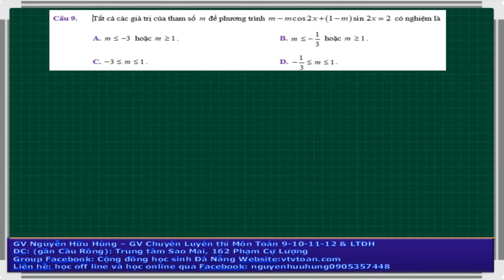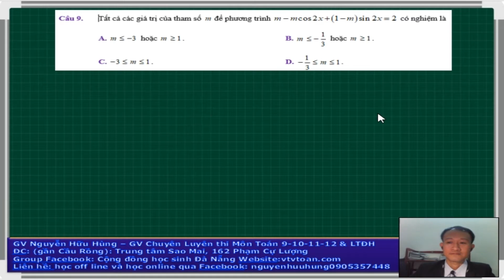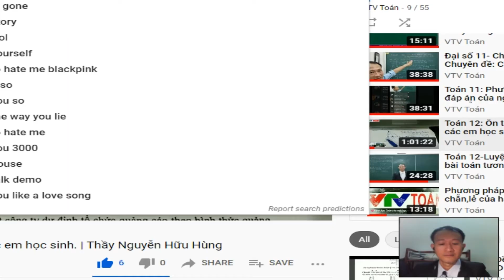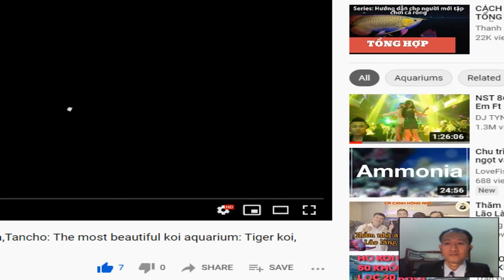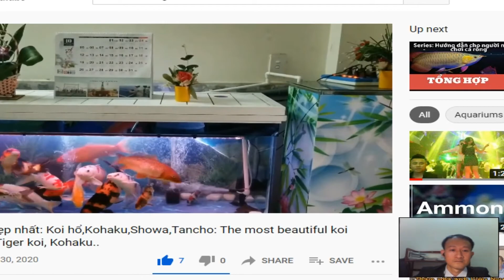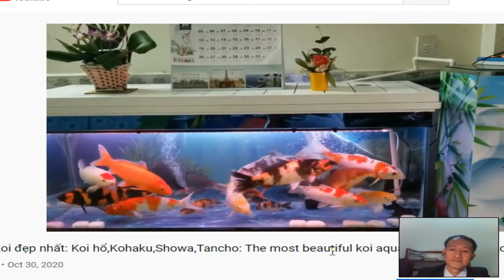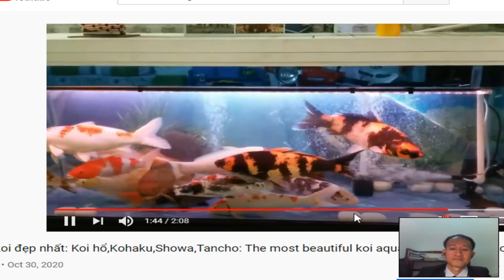Toán 11 - Ôn thi Học Kỳ 1 - Phương trình Lượng Giác bậc nhất chứa tham số | Thầy Nguyễn Hữu Hùng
Trong video Toán 11 này thầy sẽ ôn thi học kỳ 1 và hướng dẫn các em cách giải nhanh phương trình Lượng Giác bậc nhất chứa tham số nhé. Chúc các em học tốt !
👉 Các em ở Đà Nẵng có thể đăng ký học offline ở lớp thầy nhé !
👉 Hoặc có thể gọi thầy qua số điện thoại : 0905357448

👉 thầy Hùng dạy toán online hiệu quả và Báo Đà Nẵng